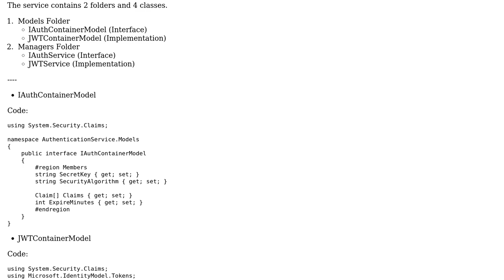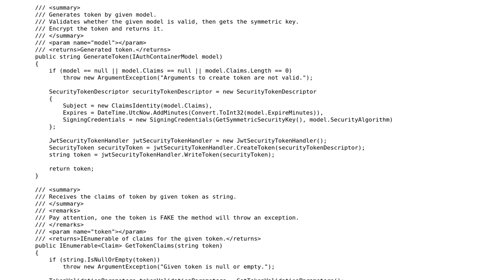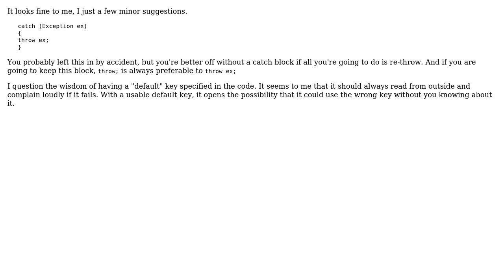Code Review: JWT Authentication Service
With thanks & praise to God, and with thanks to the many people who have made this project possible! | Content (except music & images) licensed under CC BY-SA | Music | Images & others | With thanks to user t3chb0t user Pierre Menard user Moshe Binieli and the Stack Exchange Network Trademarks are property of their respective owners. You are responsible for your own actions.